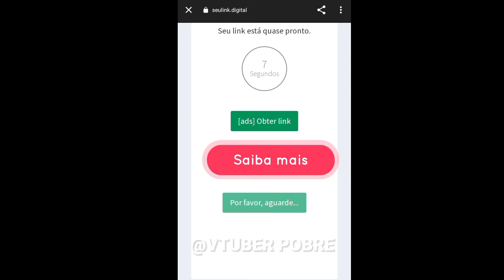COMO USAR, BURL@R,PULAR,PASSAR, BAIXAR PELO ENCURTADOR de LINKS 2023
COMO USAR, BURL@R,PULAR,PASSAR, BAIXAR PELO ENCURTADOR 2023

qualquer coisa eu posto nos vídeos tbm como passar ou usar outros links para apoiar o canal.

Como pular qualquer encurtador de links,como burlar a propaganda dos encurtadores de link,Como usar encurtador de link,como encurtar link de afiliado,Como usar encurtador de link renda extra,ganhar dinheiro na internet Como colocar encurtador de link,Como passar encurtador adfly,Como pular encurtadores de link android ,Como criar encurtador de link